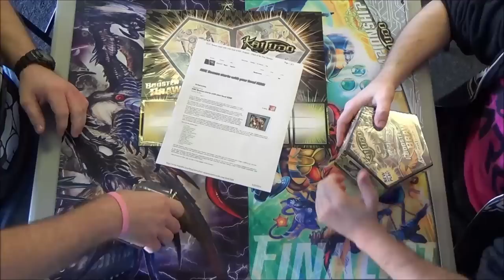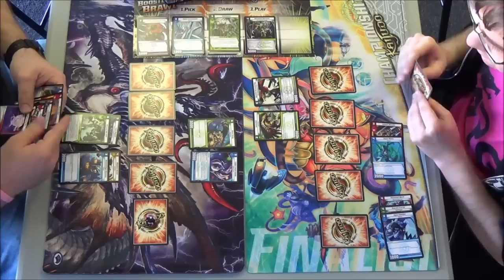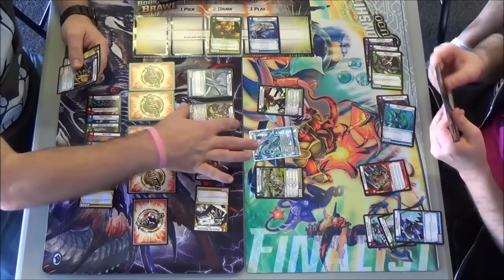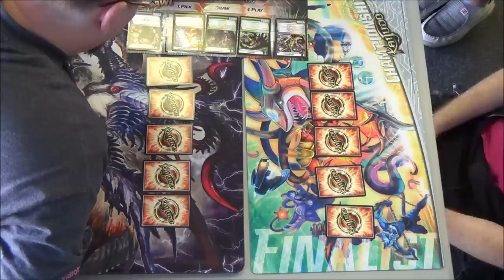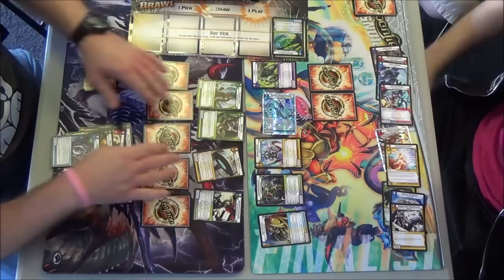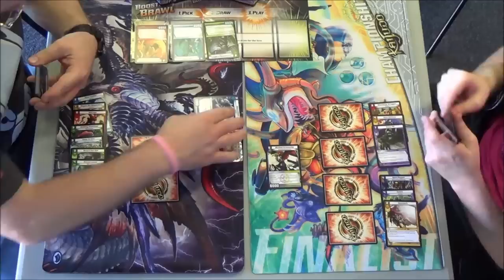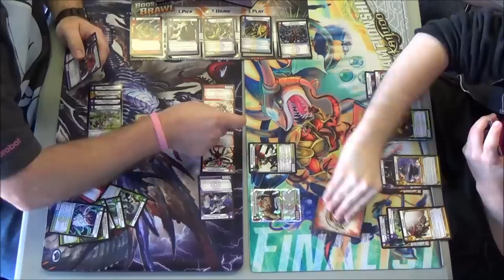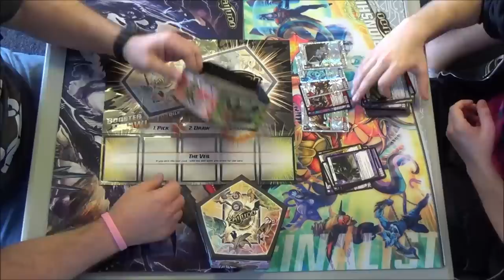Kaijudo - BOOSTER BRAWL - Carl Reddish vs Bobby Brake - Best 3 out of 5 Games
Kaijudo Booster Brawl - Carl Reddish vs Bobby Brake -
Best 3 out of 5 games - 02/22/2014

Bobby Brake opens a sealed Kaijudo Booster Brawl for me and him to battle with! This video is us playing best 3 out of 5 games. I hope you enjoy watching this video because we had a BLAST making it.